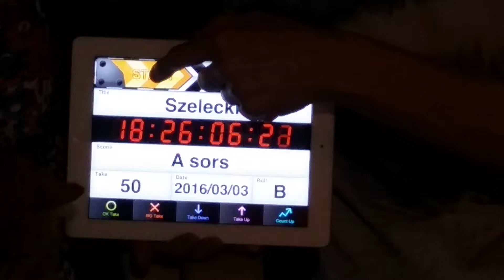2016 - Szezsó 50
Isten éltessen sokáig!